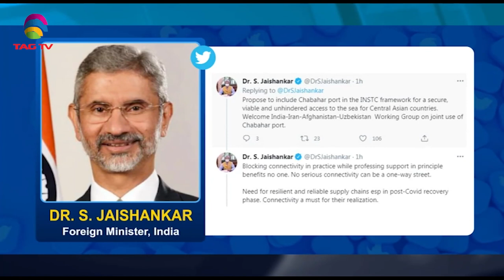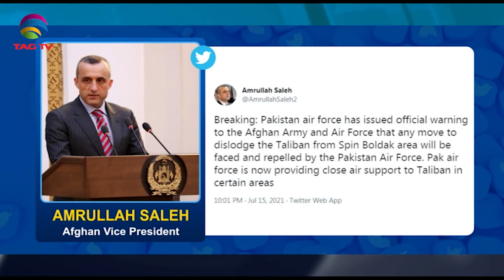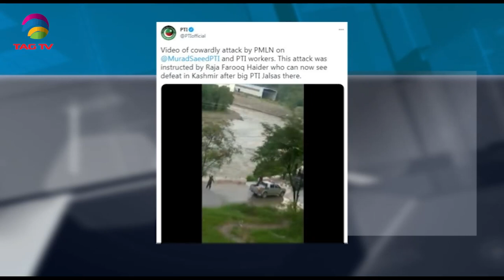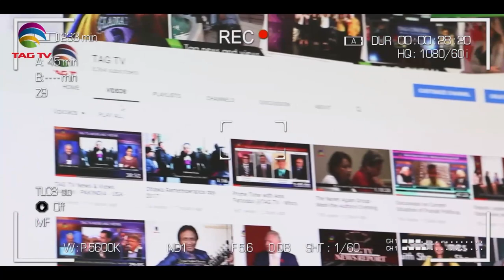India proposes inclusion of Iran's Chabahar, Pakistan Afghanistan Face-off - SA Newsline July 16